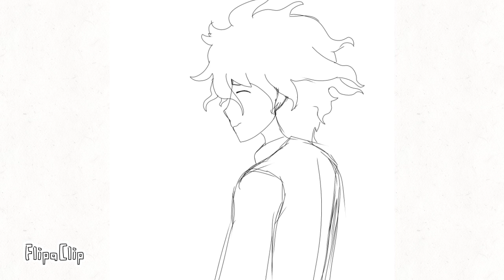Sorry for making this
When you make this is two days.